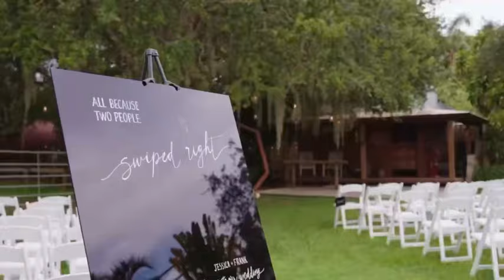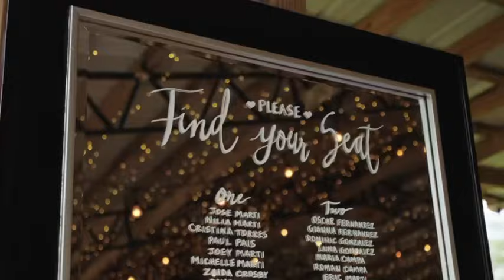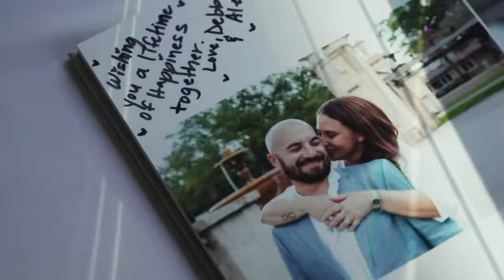Jessica & Frank Highlight Film